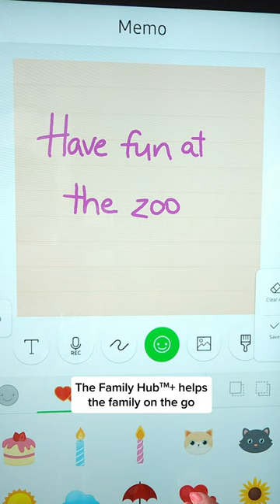Prepping for a field trip? The new Samsung Bespoke Family Hub™+ is the ultimate chaperone.